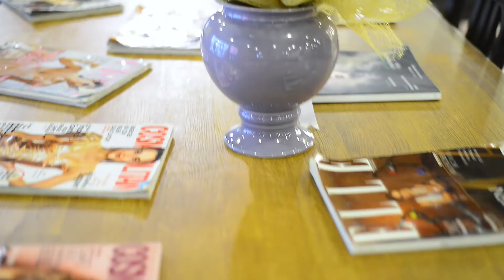Trabzon Düğün Belgeseli (Merve &Bekir )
Trabzon Düğün Fotoğrafçısı